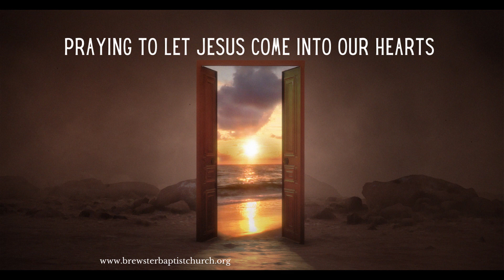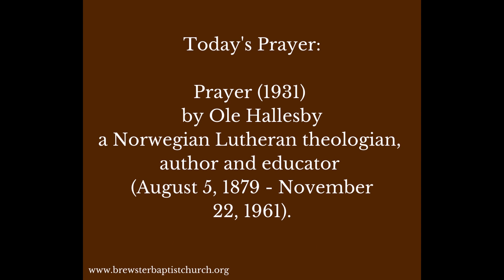Prayer of the Day October 1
Today begins our Prayer of the Day time, in lieu of the daily devotions that we have been doing.  We start this with "Praying to Let Jesus Come Into Our Hearts" Today's prayer is: Prayer (1931) by Ole Hallesby a Norwegian Lutheran theologian, author and educator (August 5, 1879 – November 22, 1961).